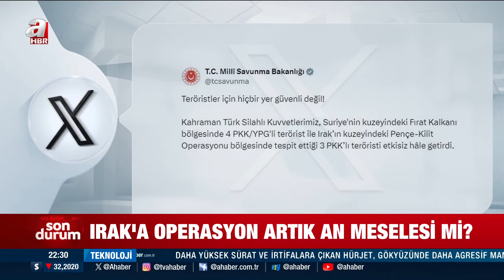Irak'a "Büyük harekat" için geri sayım! Yeni harekatın "Parolası" ne? | A Haber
A Haber’de canlı yayınlanan, moderatörlüğünü Orhan Sali'nin yaptığı, Satır Arası 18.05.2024 tarihli yayınında konuklar; Yazar Yusuf Alabarda, Gazeteci Mahmut Övür, Emekli Albay Coşkun Başbuğ ile gündemdeki sıcak konular masaya yatırıldı.